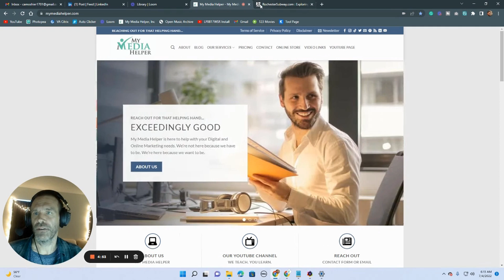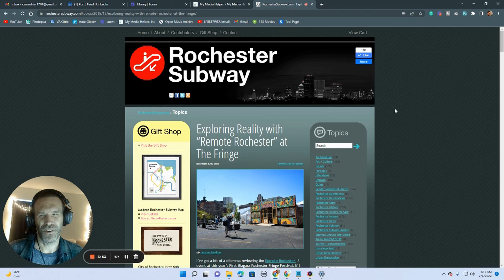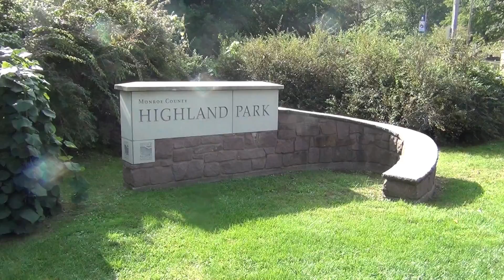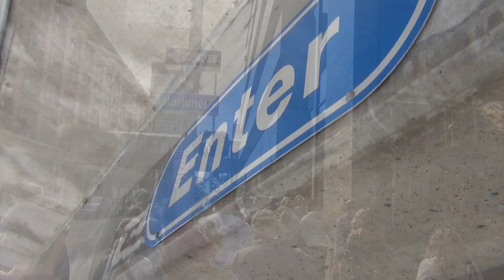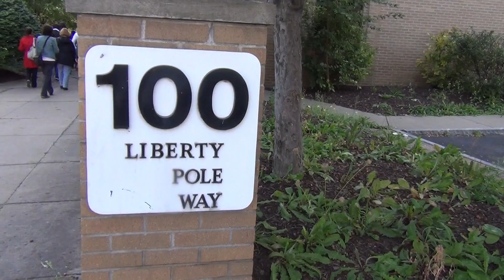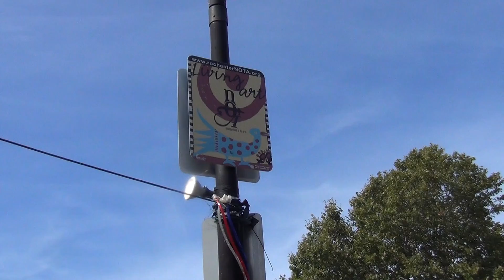Unleashing Remote Rochester at the Rochester Fringe Festival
The tour started at the Spiegelgarden (at the corner of Main & Gibbs Streets) in Rochester, New York, at the heart of the Fringe. From there you and your other fellow journeyers get your headphones and then hop a school bus to Mt. Hope Cemetery, where the tour embarks. When everyone’s made their way to the meeting point, you get instructions, don your headphones, and the tour begins.

Remote Rochester is guided by a synthetic voice that leads you on a journey through the city, encouraging you to see the nature, consider the technology, and generally consider life around you.

This tour was conducted and this video was shot in 2015.

The Fringe Festival in Rochester, New York, also known as the Rochester Fringe Festival, is a vibrant and diverse multi-arts festival that takes place annually in the city. It features a wide range of performances and events including theater, music, dance, comedy, visual arts, and more. Here are some key details about the festival:

Timing: The Rochester Fringe Festival typically takes place in September, spanning over multiple days. The exact dates may vary each year, so it’s best to check the official website for the current year’s schedule.

Venues: The festival utilizes various venues across downtown Rochester, including theaters, outdoor spaces, galleries, and unique locations such as Spiegeltents and pop-up stages. This variety of venues allows for a wide range of performances and experiences.

Programming: The Fringe Festival showcases a mix of local, national, and international artists. Performances include traditional and avant-garde theater, stand-up and improv comedy, live music of various genres, contemporary dance, and interactive installations. The festival is known for its eclectic and innovative programming.

Special Events: In addition to regular performances, the festival often features special events such as street performances, large-scale outdoor shows, art installations, and family-friendly activities. One of the signature events is "Fringe on the Fringe," which includes outdoor performances and free shows.

Tickets and Accessibility: Many events at the Fringe Festival are ticketed, but there are also free performances and activities. Tickets can usually be purchased online through the festival’s website or at box offices set up at various venues. The festival strives to be inclusive and accessible, offering various accommodations for attendees with disabilities.

Community Engagement: The Rochester Fringe Festival is a community-driven event, encouraging participation from local artists and organizations. It provides a platform for emerging artists to showcase their work and engage with a diverse audience.

Impact: Since its inception, the festival has grown significantly, attracting tens of thousands of attendees each year. It has become a major cultural event in Rochester, contributing to the city’s vibrant arts scene and economy.

For the most up-to-date information on event schedules, venues, ticketing, and special programs, it’s best to visit the official Rochester Fringe Festival website or follow their social media channels.